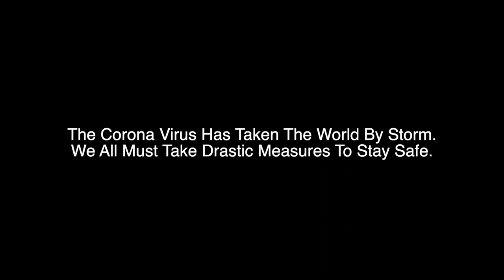MAC-Corona and Cheese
One word. Robotics